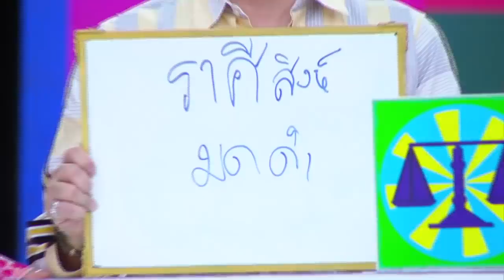(2/4)ศึก12ราศี |3 ก.พ. 62|ราศีใดในช่วงนี้จะได้แฟนเด็ก